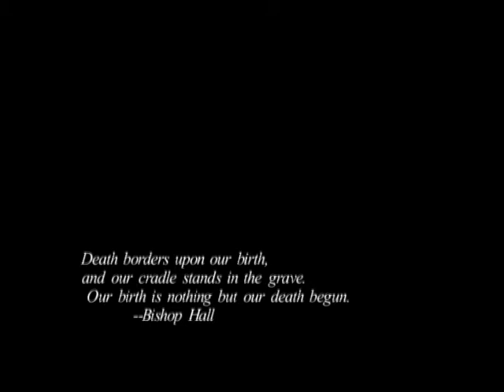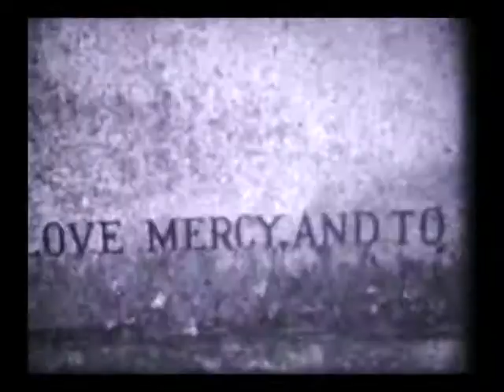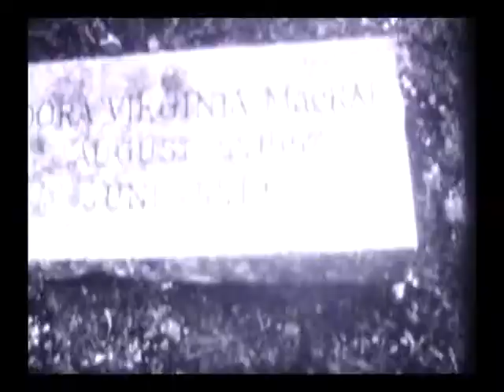DeathStyle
Hand-cranked b&w Super8mm exploration of a cemetery.  With monk chants and hip hop beats. Dedicated to George A. Romero.